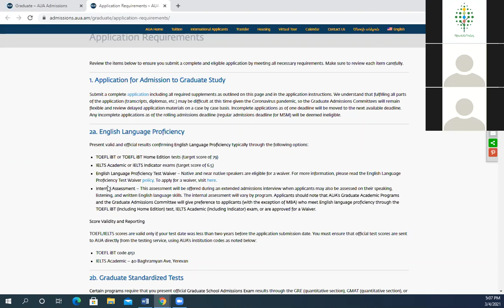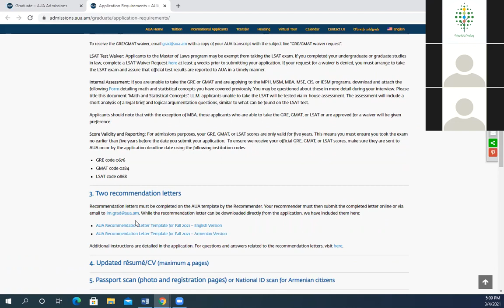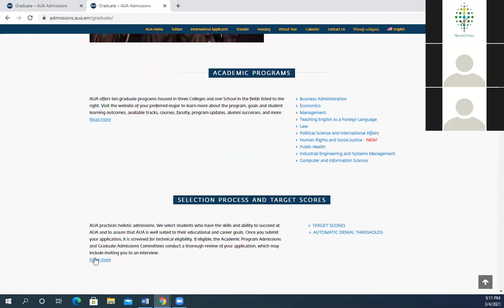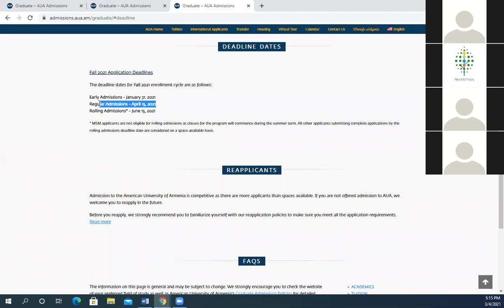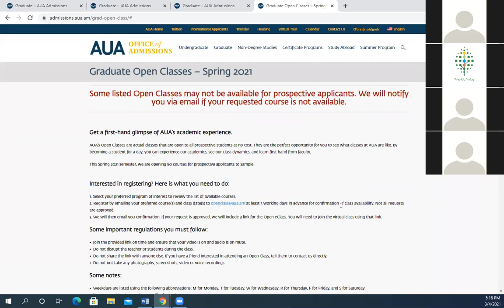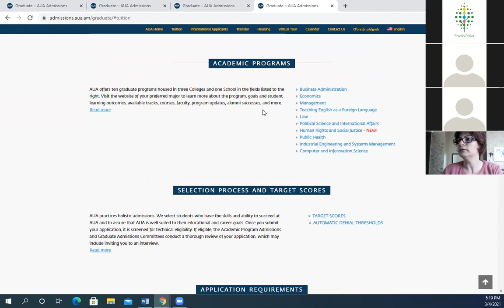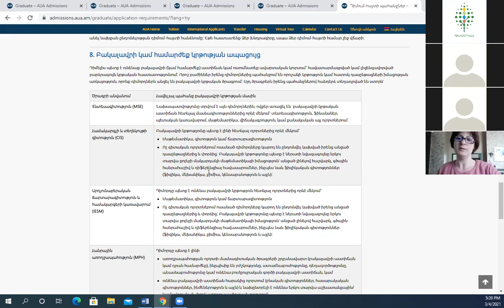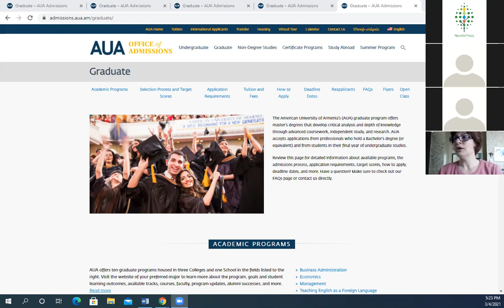Master of Engineering in Industrial Engineering and Systems Management | Open House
What drives value creation in any industry? Take a closer look at the basics of value creation in any business and what you see are operations and processes that need to get more effective, faster, organized, perfectly planned. How quality is standardised and assured and logistics are built to ensure uninterrupted and optimal production and shipment of goods and services.
AUA Master of Engineering in Industrial Engineering and Systems Management Open House is an opportunity to understand:

✅ What you will learn at IESM?
✅The IESM program and its structure.
✅Application requirements, procedure and deadlines.
✅ AUA tuition and financial aid.
✅IESM career opportunities.
✅ Q&A session.